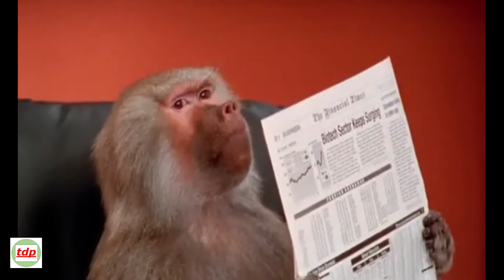Funny Animals Edition #41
This is a compilation of various funny animal videos from the internet.